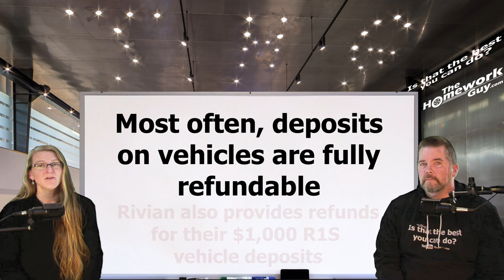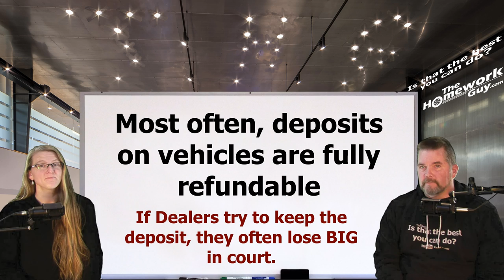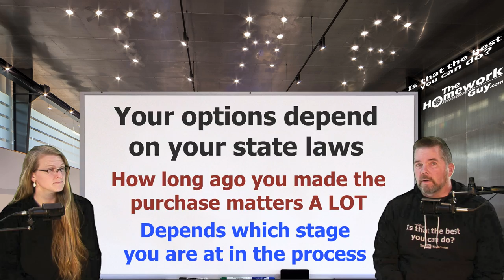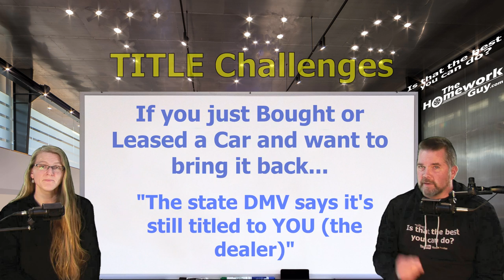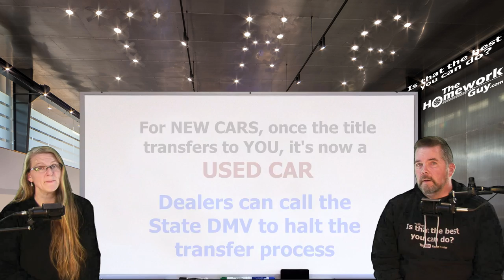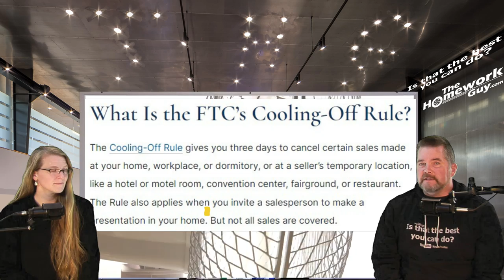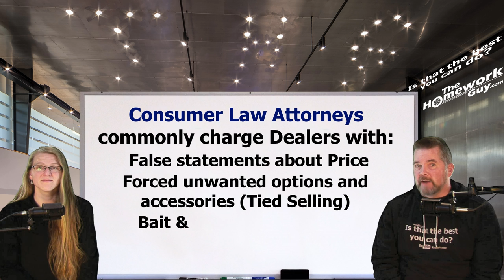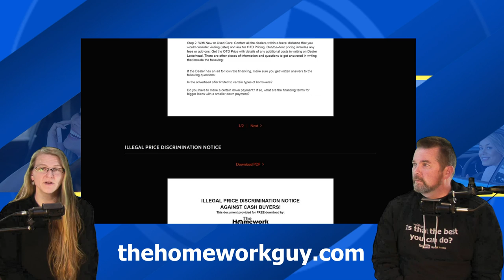How To Cancel A Car Contract In 2024 After Signing - Is It Possible? The Homework Guy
We hope that today's show will convince you that you do have SOME OPTIONS if you signed a car contract that you now want out of. And the fact is, that you'll likely get your cash deposit back. Just ACT fast!

A CAR DEALER WANTS TO:
1. SELL every car for the Highest Possible Price.
3. LOAD every Car Deal full of Fees and Finance Products.
4. OFFER Lowball numbers on every Trade Vehicle.

THE HOMEWORK GUY TEAM (THG) HELPS CAR BUYERS TO:
1. BUY a Car from Dealers or Private Party Sellers at the Lowest Price.
2. PAY Cash or Finance with their own Bank or Credit Union.
3. DECLINE Dealer Fees and Finance Products.
4. TRADE / SELL their current vehicle for the Best Value.

1. What you need to know before buying a car.
2. Information you need when buying a car at a dealership.
3. Benefits of Buying a Car from a Dealership or Private Party.
4. Questions to ask at a Dealership
5. Car buying tips and tricks from the experts
6. How to Buy and Pay for a Car with Cash
7. Using Carmax, Edmunds, TrueCar, Autolist, or Kelley Blue Book for Car Pricing Info.
8. Buying a Car out of state.
9. Taking Control of the entire Car Buying Process.
10. What to do if Scammed.
11. Illegal things Car Dealers can do.
12. Understanding Dealer Financing Tricks
13. How to Avoid Dealer Scams.
14. Reactions to Sales Training conducted by Car Trainers.